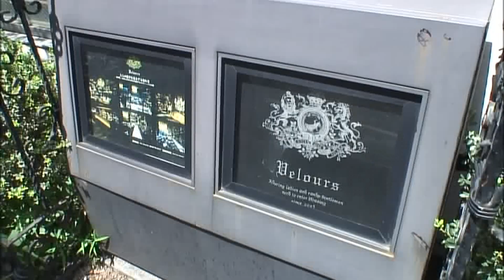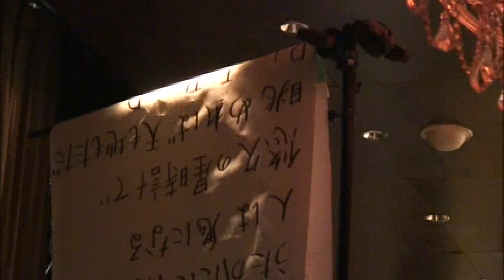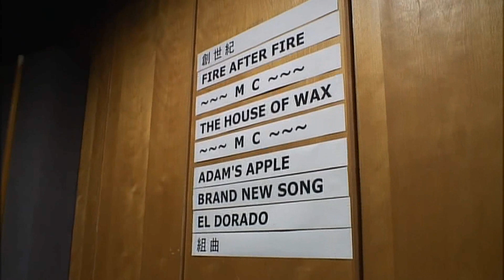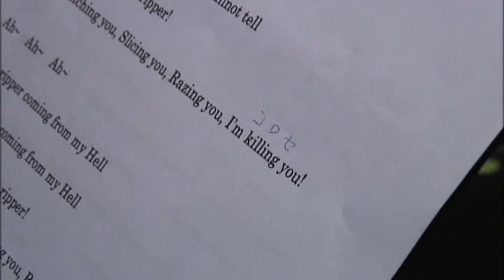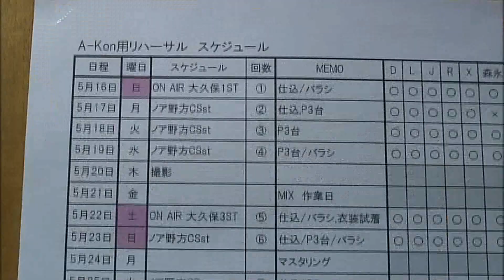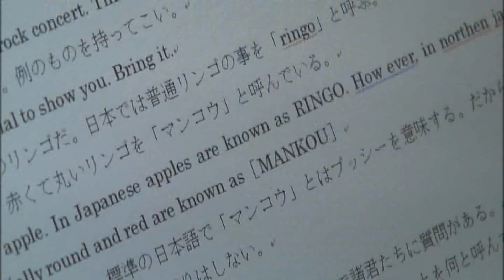Back Stage of Seikima-II Part.2of12 (聖飢魔Ⅱ Uravideo III)